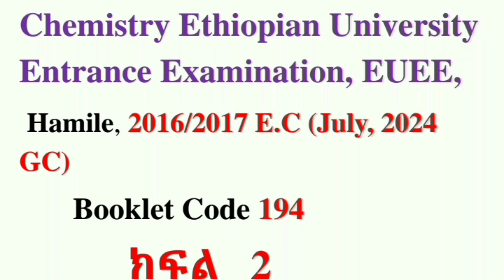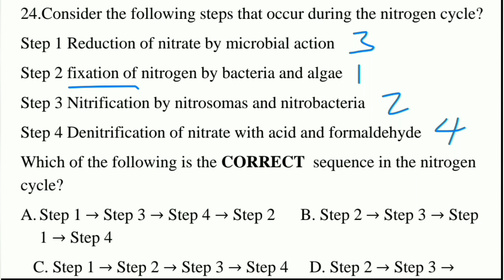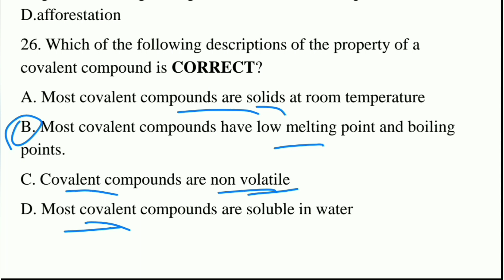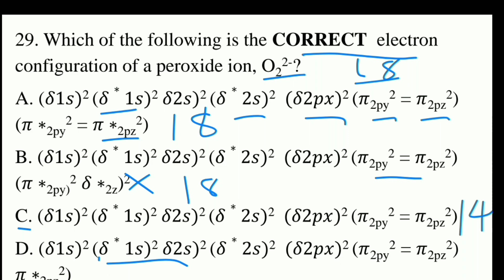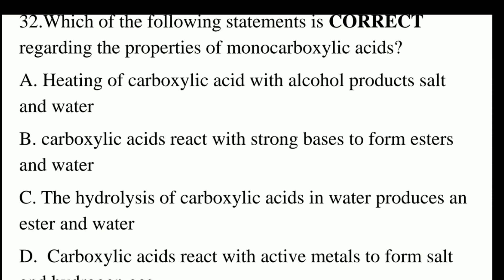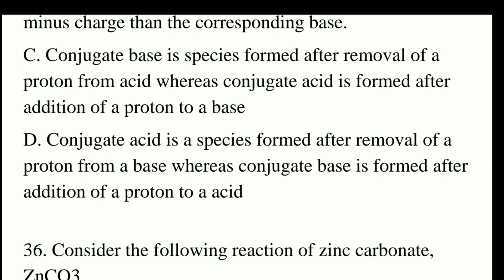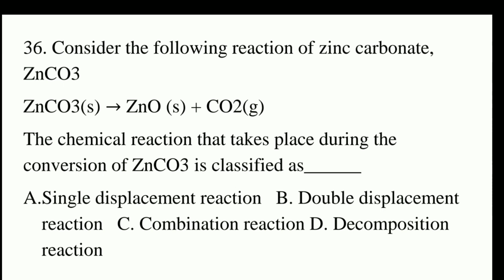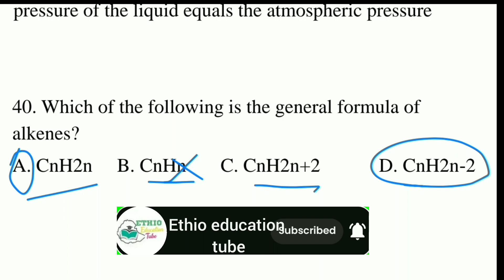Chemistry EUEE, 2016 E C questions answer with explanation part two